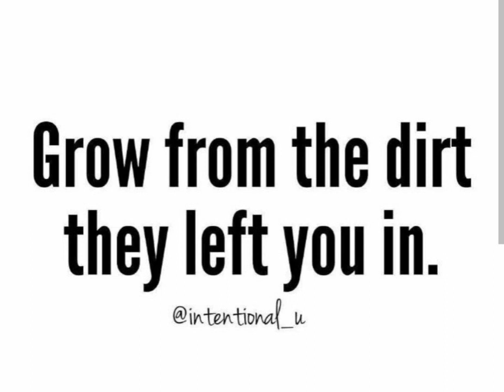Pisces! Let Them Miss You😔🦋 [E-555 Chronicles]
This reading indicates the energy⚡️on the journey towards healing 🧘🏾‍♀️

Decks🎴💫

Cosmic Tarot

The Gilded Royale Tarot Deck

Arcanum Tarot